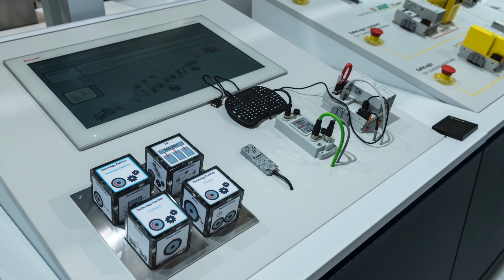[DE]Bosch Rexroth Motion Control System Software Version 14 - Automation & Electrification Solutions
Virtuelle Inbetriebnahme, Echtzeit Simulation oder zusammengefasst Modularität und Effizienz im Engineering mit dem Ergebnis einer drastischen verkürzung der Time-to-Market gepaart mit voller Konnektivität. Das ist unser Komplettsystem für alle Steuerungsaufgaben und Antriebssysteme. Wir sind der Pionier in Motion Control.